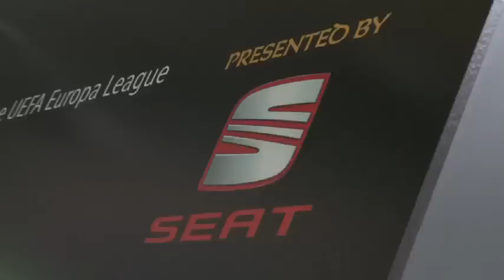Club SEAT - UEFA Europa League Final Dublin 2011